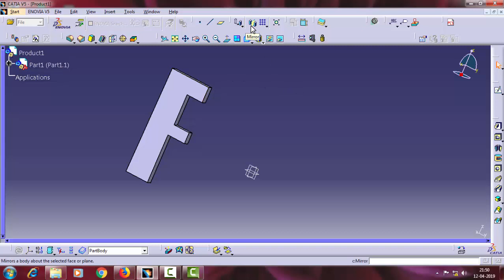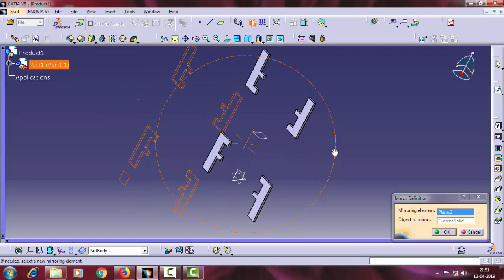Tutorial Catia V5.....How To Use "Mirror" Tool .